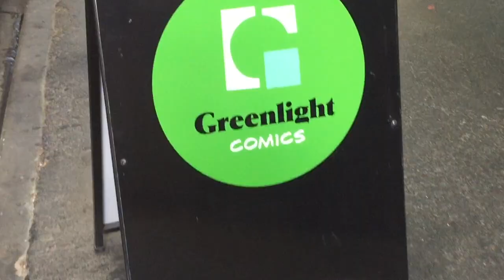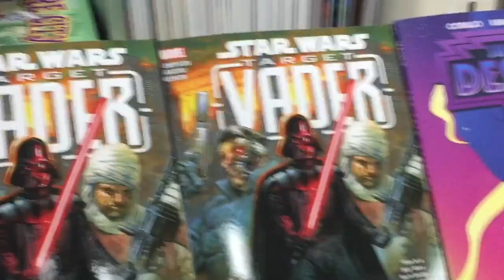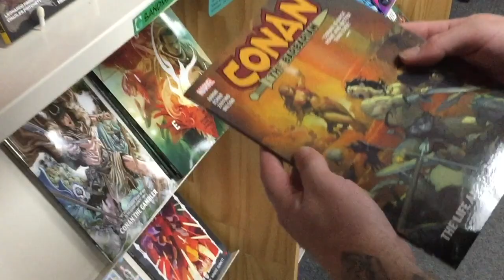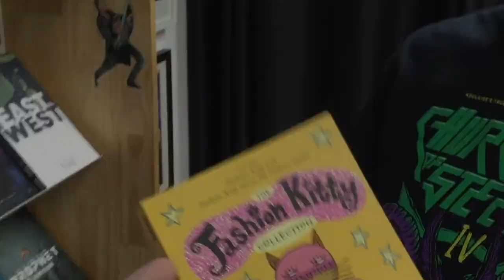Oath of Damnation Comic Book Store Takeover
Pahl "Doomsayer" Hodgson of Oath of Damnation has been an avid comic collector for most of his life. Here he is, picking up one of his monthly subscriptions at Greenlight Comics, in Adelaide, South Australia.

Oath of Damnation's 'Fury and Malevolence' is out now

Special thanks to Greenlight Comics